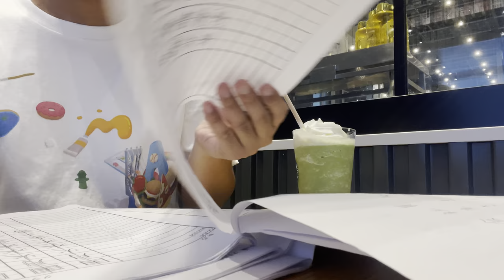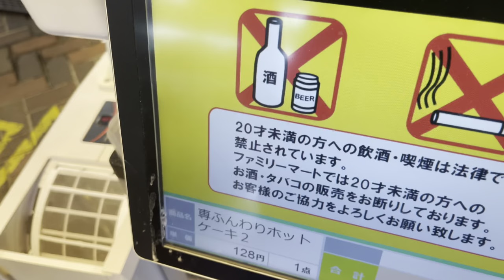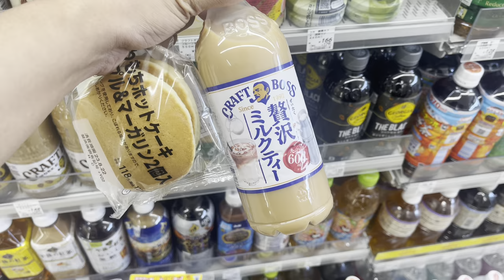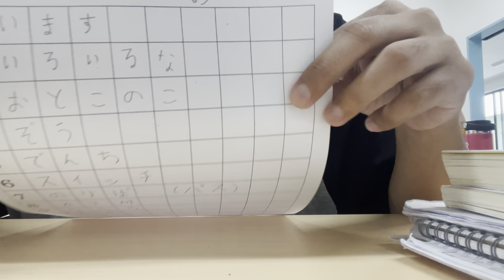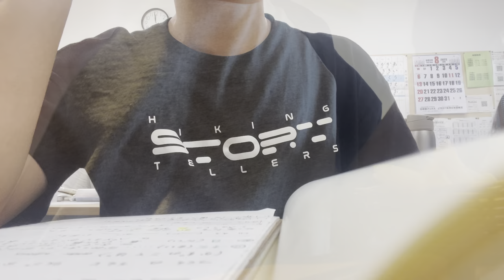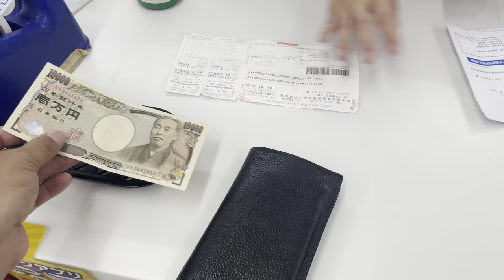Living Alone in Japan | What I eat in a week in Japan as a student.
Please turn on your CC for subtitles.

Hi! Welcome to my vlog! It's me John. Nice to meet you. Mata ne!